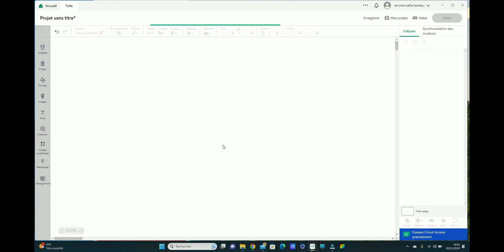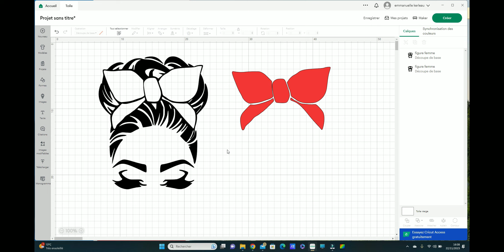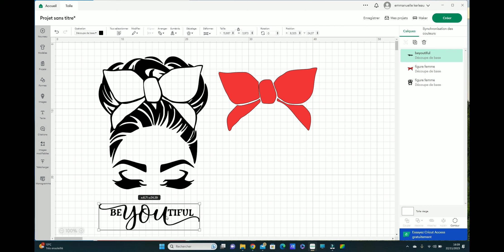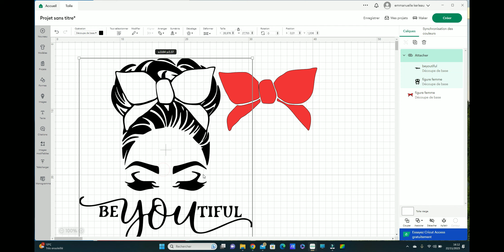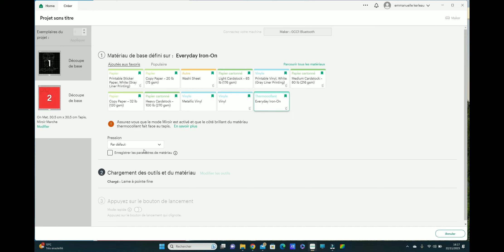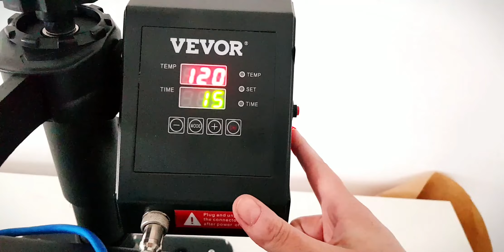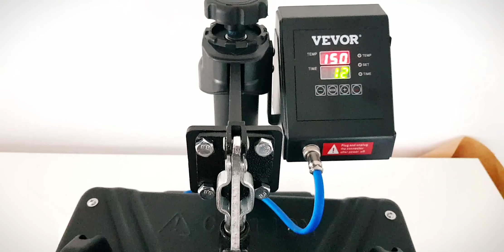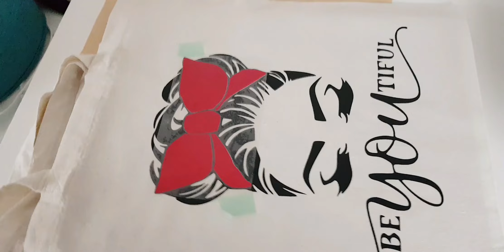[ Tuto CRICUT débutant ] Comment appliquer du FLEX THERMOCOLLANT Facile et Rapide !!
Voici comment personnaliser un Sac ou Tote Bag très facilement, c'est une super idée cadeau pour noël ou un anniversaire !

🌟Code de réduction de 5 % sur la boutique VEVOR : DISCOUNT23             (Valable sur toute la boutique !)

                                           🌸 BON PLAN 🌸 :

🌸 Mon Vinted où je vends mon matériel de scrap d'occasion : EmmanuelleK56 🌸

                                             🌸 PARRAINAGES 🌸

🌸 Scrap Didi ou mon mail

-🌸DANS MES POCHETTES LIEN DE PARRAINAGE POUR AVOIR 5€ OFFERT SUR VOTRE PREMIERE COMMANDE (de 40 euros min)

🌸 Beauté privée : Gagnez 5 euros de réduction en utilisant mon lien de parrainage

🌸 IGRALL : GAGNEZ 3€ de CASHBACK ainsi que de l'argent sur vos achats en ligne en vous inscrivant